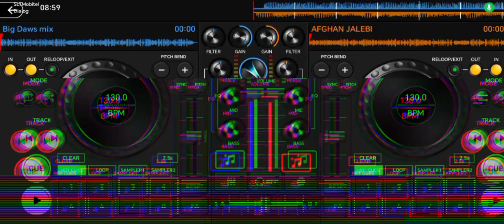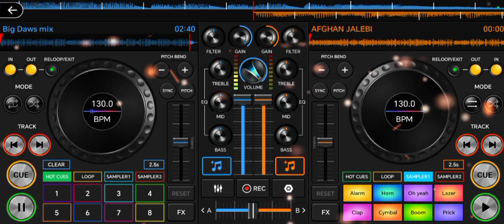Big Daws (remake) All Flash DJ feat.DS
All Flash Dj - Big Daws new version music edition

Song - big daws
Vocal - ds
Lyrics - big daws song

Record by ds studio 1.0
Upload on 24/09/19 at 09:11 am